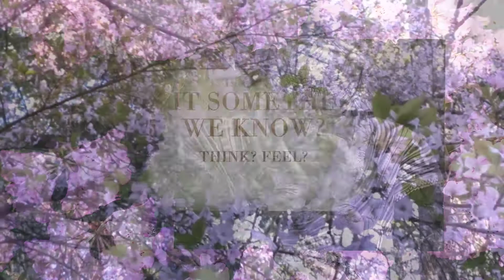All You Need to KNOW About INTUITION